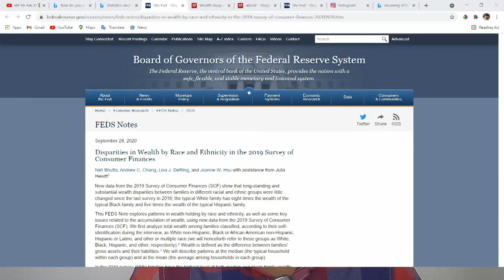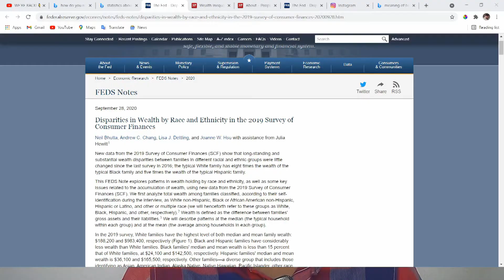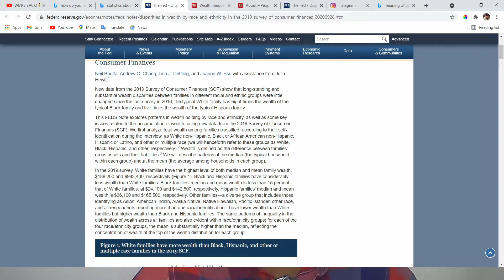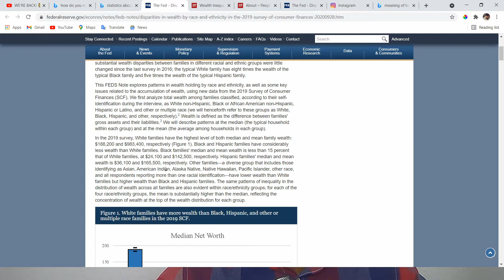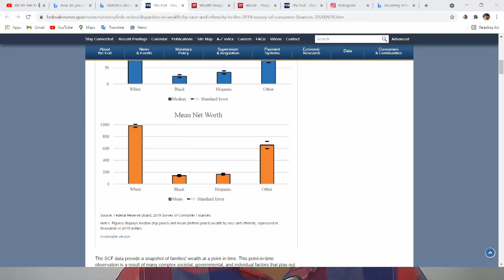Stunning statistics about wealth of the black Family.🤯🤯🤯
My review of some verified write ups and articles about wealth distribution across different races around the world informed my decision to commence this series to get people informed about some staggering statistics.  This is all about creating awareness about the statistics in order sensitize and educate everyone who cares to pay attention to it and deliberately intend to make a positive change as it pertains to each individual.
It is going to be a different segment whereby i would be taking us through this financial journey of what are the causes of this unbalanced wealth distribution across different races around the world, what are the causes, what informed individual habits when it comes to money.
I have quite a decade experience having worked withing the Finance sector before i opted out.
I strongly believe all our daily struggles from the poorest person to the richest is to make money or create wealth in order to sustain living.
i have come to realize that what differentiate a rich person from a poor person is basically about:
1.  Access to Information
2. Habits
2. Financial decisions
3. Action taken afterwards.

Background sound : By Seun Akinwusi

Kindly follow on IG : @femijulor